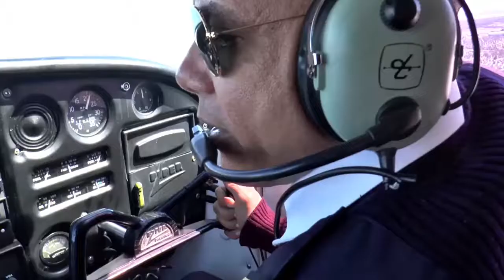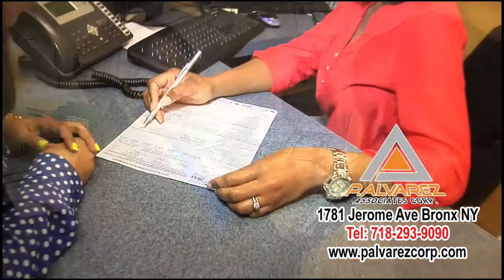Inmigracion en Progreso 07 15 17